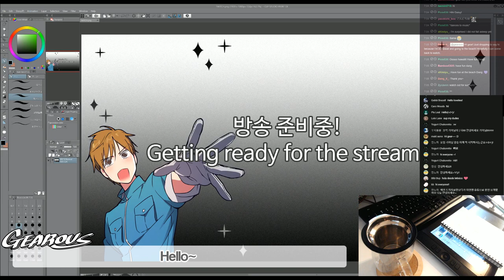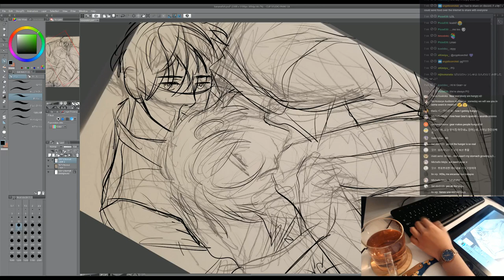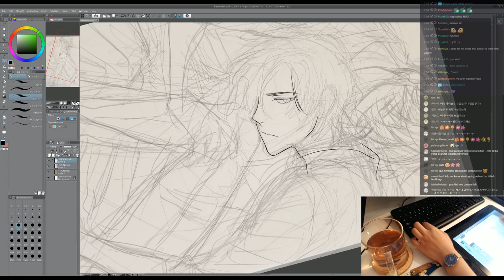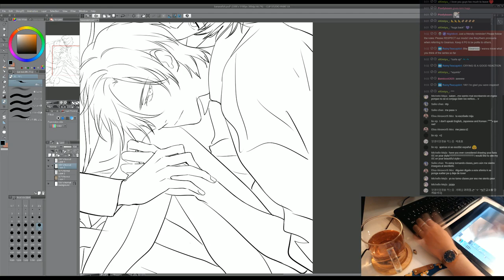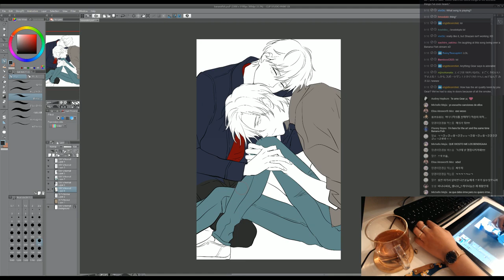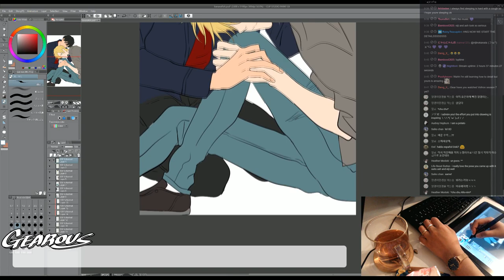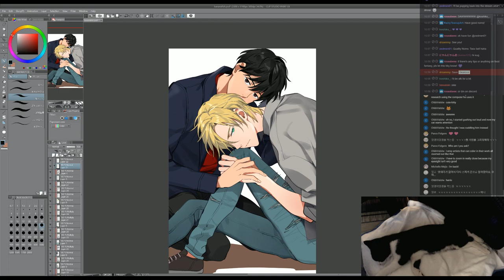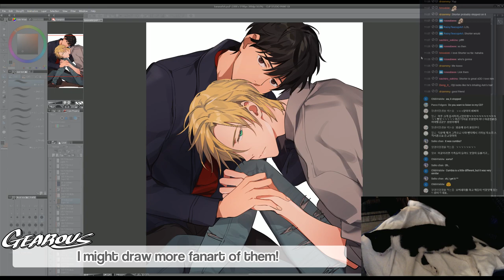[GEAROUS] Stream Highlights: Drawing Ash & Eiji (Banana Fish)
Hi everyone! I hope you're doing well and staying healthy!!